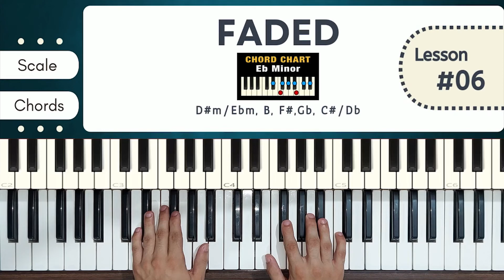FADED Alan Walker | Easy Piano Lesson with Chords + Notes || The 88 Keys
- Presenting you FADED Alan Walker | Easy Piano Lesson with Chords + Notes || The 88 Keys

~ SHEET MUSIC + MIDI FILE Available.

My Piano Covers List

My Piano Tutorials List